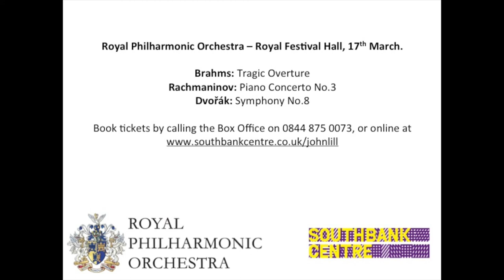RPO John Lill 22 01 2014 Part Two Soutbank Centre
Journalist and Broadcaster Bob Jones interviews John Lill ahead of his 70th birthday celebrations with the Royal Philharmonic Orchestra. Part two of two.